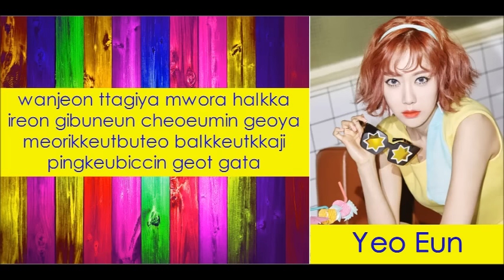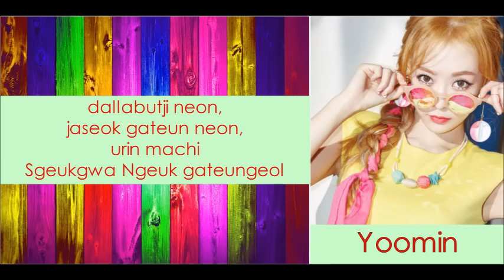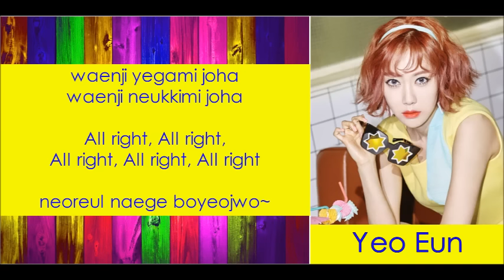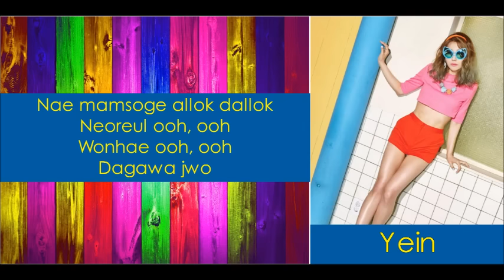[LYRICS] Melody Day - COLOR [LYRICS]